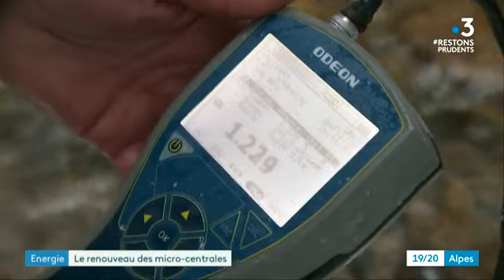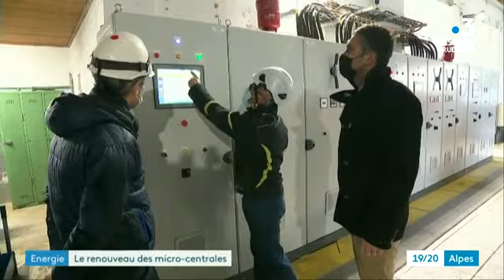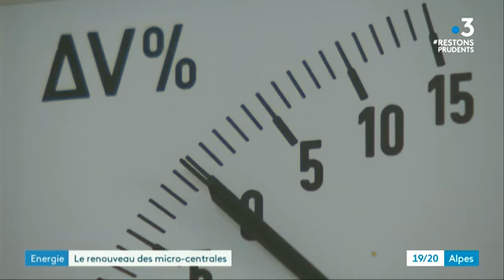Notre microcentrale hydroélectrique de Montsapey sur France 3 Alpes !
Découvrez notre microcentrale hydroélectrique de Montsapey en Savoie présentée au JT 19/20 de France 3 Alpes 🤩
Elle date de 1918, exploitée par GEG depuis 1997 et entièrement réhabilitée en 2016 avec Hydréole !
Nous sommes fiers de contribuer à la transition énergétique avec nos 11 microcentrales hydro déjà en exploitation et nos 20 autres en projet 🙌🌿